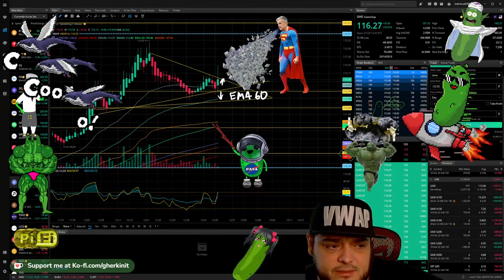Breakouts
Yar a wizard, gherky

Socials -